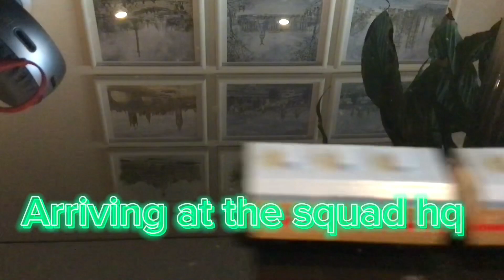New intro BLOOPERS AND TESTS